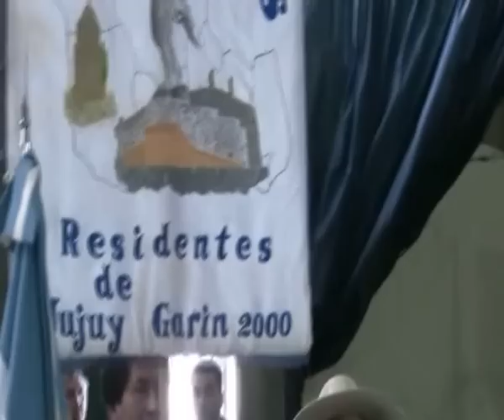EXODO JUJEÑO-ASOCIACION PAZ Y SOLIDARIDAD.-DR RICARDO VITIRITI-POETA JUJEÑO- CHOQUE VILCA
EL POEMA SE LLAMA

 ALBA DEL 23 DE AGOSTO CD TILCARA

GERMAN WALTER CHOQUE VILCA dice sus poemas